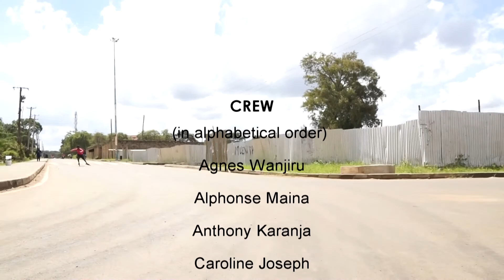45KM SKATING CHALLENGE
QUICK STATS
Average Speed: 13.71
Departure - 10:18am
Arrival - 13:35

MOTIVATION
On 1st June a crew of 6 skaters had planned a challenging adventure - to rollerblade from Nairobi CBD to Thika to create awareness of non-communicable diseases. The word spread out and more than 10 skaters joined in.

The route was tough. Some parts were very steep, others had construction works and some motorists were just cold. Despite all the challenges we achieved our objective safely and with our heads high.

We would like to thank Thika skaters for the warm welcome. We look forward to welcoming you to Nairobi.